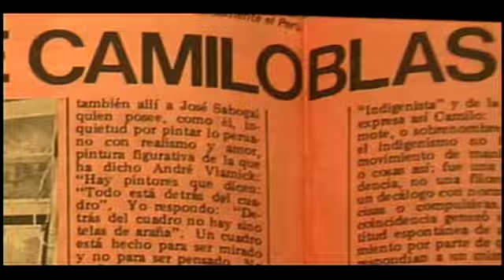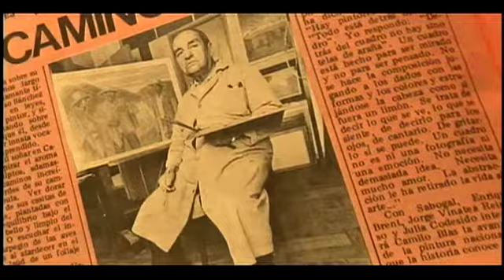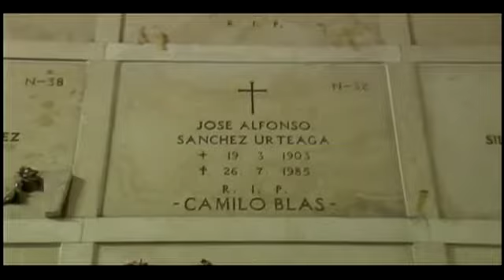Sucedió en el Perú : Camilo Blas Segunda Parte- Cap 4